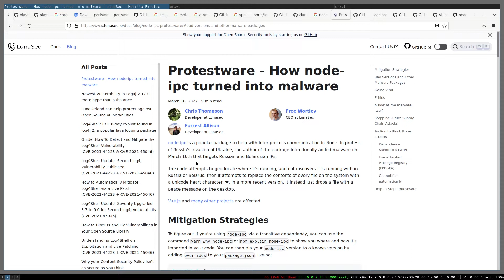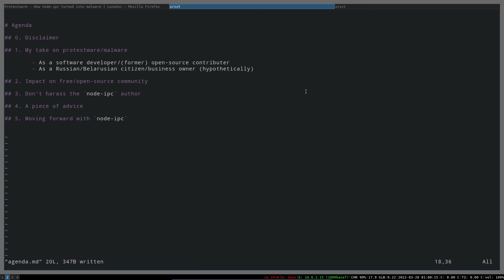Is protestware ethical? (node-ipc case study)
Is writing a protestware ethical? And if yes what are those ethics? Just mere good intention or a greater cause justifies it?

0:00 Intro
1:15 Disclaimer
1:38 My take on protestware/node-ipc as a software dev
6:42 Impact on open source
9:00 Don't go after node-ipc author
9:37 An advice
10:40 Moving forward